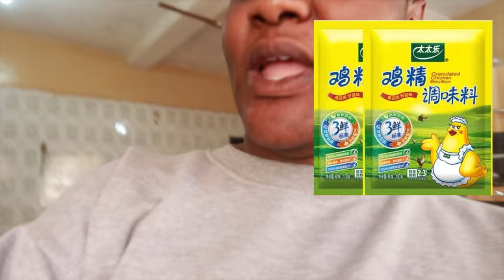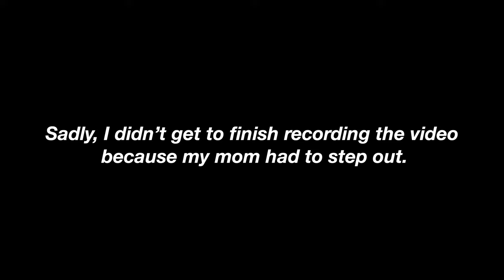MY NIGERIAN MOM TEACHING ME TO COOK NORTHERN NIGERIAN FOOD| KYOLA WEEKLY| SARAH KYOLA